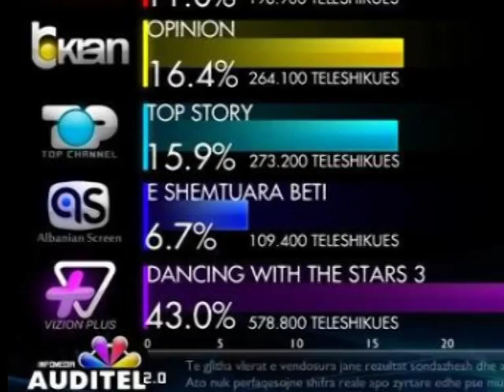AUDIENCE MAKSIMALE “DANCING” THYEN REKORDET E SHIKUESHMERISE 45% SHARE LAJM